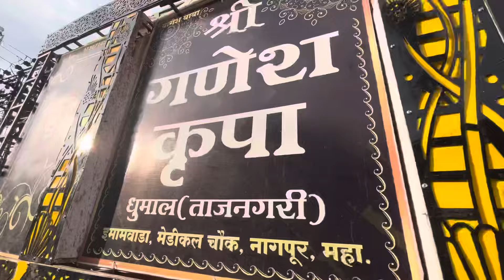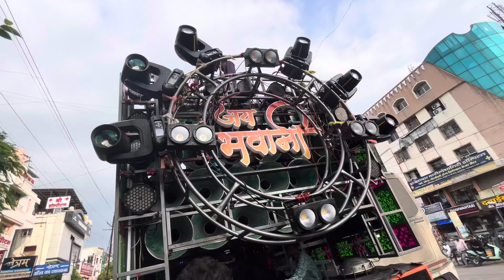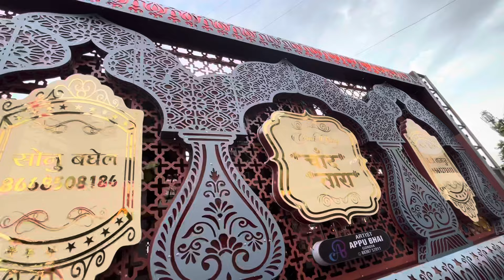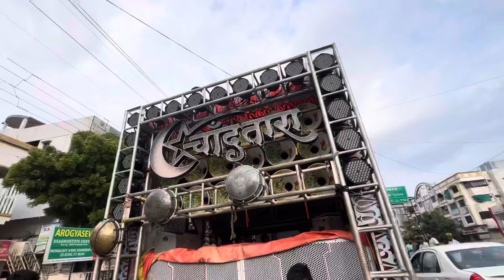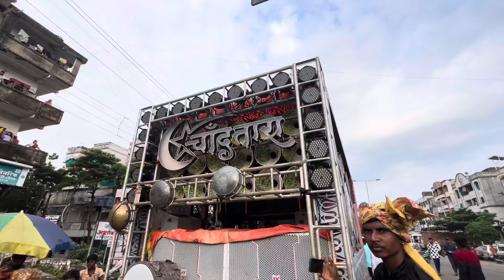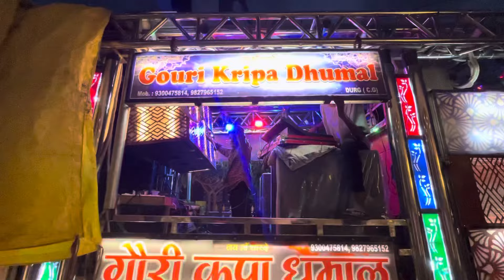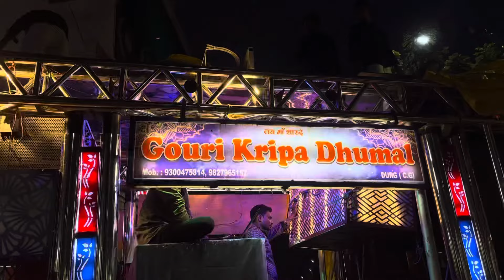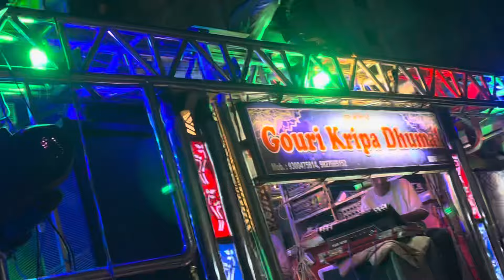Vlog-92 • ताजबाग 102 वा उर्स और कामठी संदल 2024 • 4 Party Ka Bhayankar Mahol 💝 • Kunal Creations 📸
Tajbagh Sandal 2024
Gauri Kripa Dhumal Durg
Chand Tara Dhumal Nagpur
Ganesh Krupa Dhumal Nagpur
Maa Bhavani Dhumal
Kunal Creations Vlogs 📸